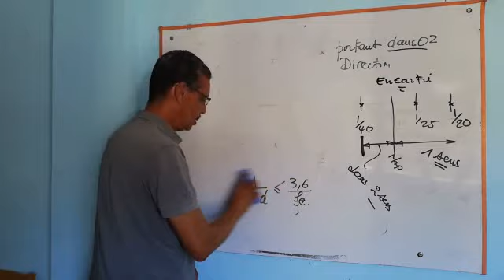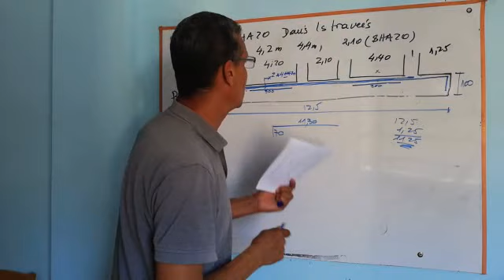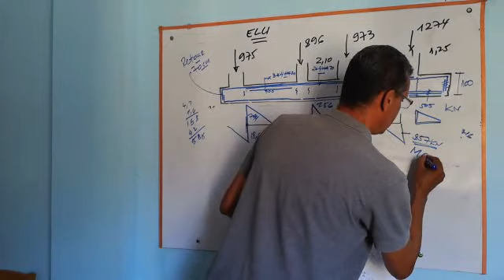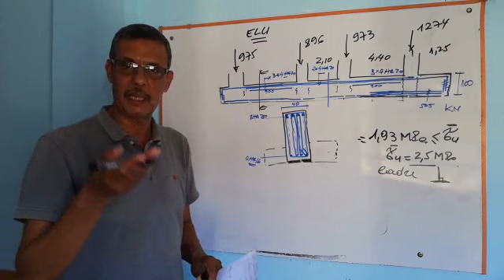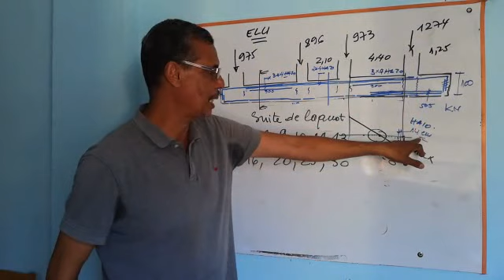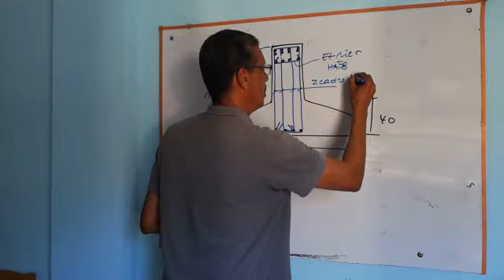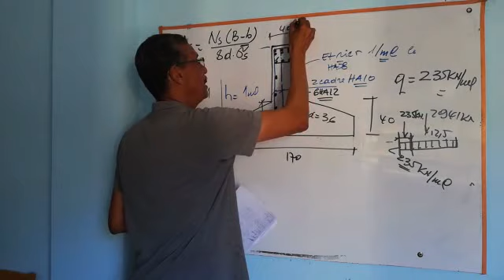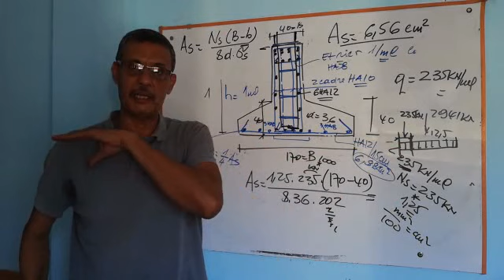Dimensionnement Semelle Filante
Ce cours c'est la fin de la conception et dimensionnement d'une semelle filante.